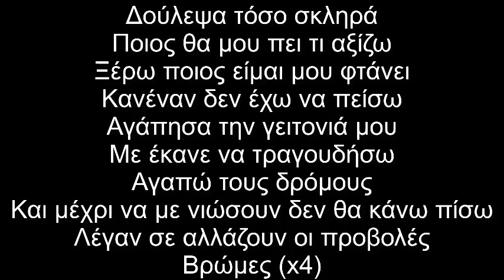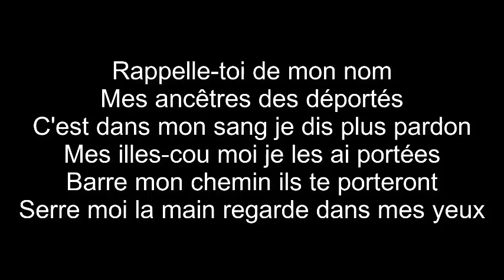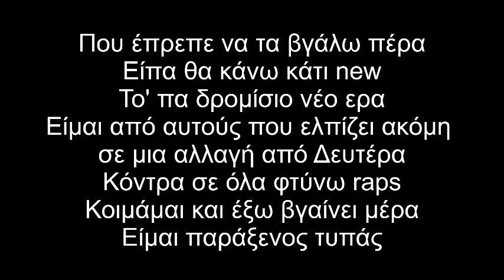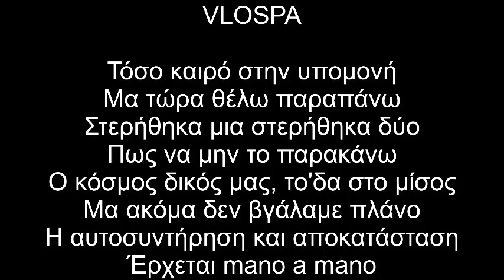VLOSPA - Mano a Mano (Lyrics - Στίχοι)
ΠΑΜΕ ΓΙΑ 1000 ΜΑΓΚΕΣ!

Αν υπαρχει οποιοδηποτε προβλημα με την αναδημοσιευση μου ο κατεχων χρηστης να μου στειλει μηνυμα και αμεσως θα το κατεβασω.